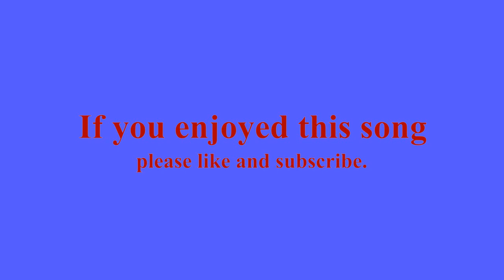Put Your Hand In The Hand by Gene Maclellan (cover by Stuart Murray)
This song was a big hit for Gene in the early 70's I believe. He also wrote Snowbird, a big hit for Anne Murray ( no relation). It is a fun song to play and I decided to try a technique called "string thumping". My index finger on my chording hand "thumps" the individual string to create a note without that string being picked. Instead it was thumped. Hope you enjoy it.